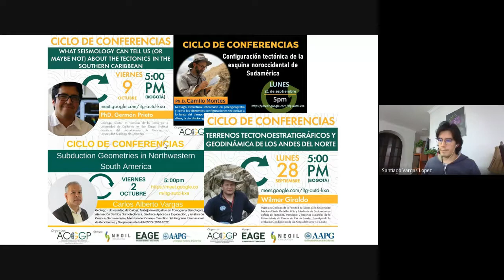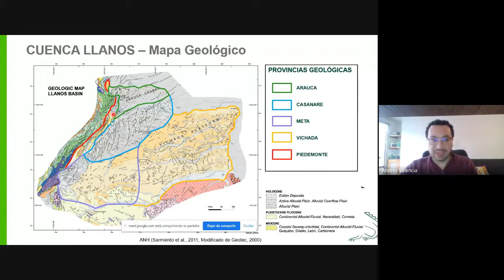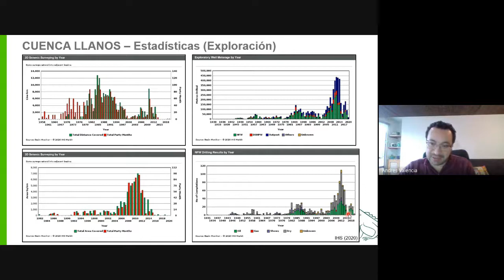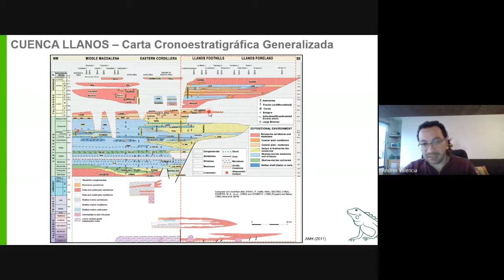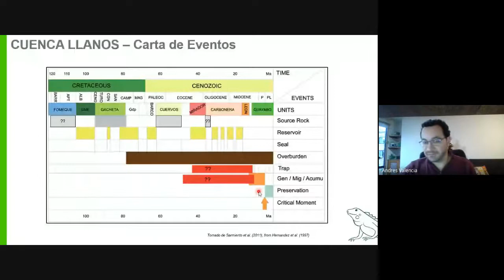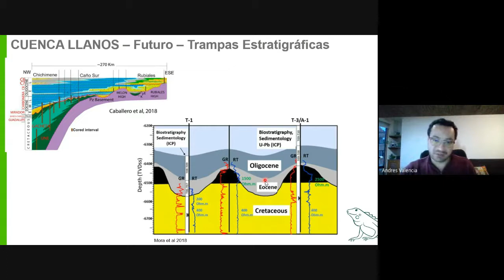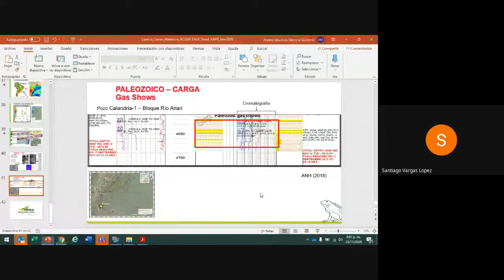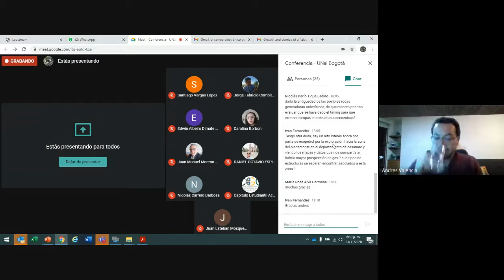La cuenca de los Llanos Orientales: generalidades y futuro de una cuenca madura - Andrés Valencia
ACGGP Student Chapter UNAL Sede Bogotá

Ciclo de conferencias: cuencas colombianas

"La cuenca de los Llanos Orientales: generalidades y futuro de una cuenca madura"

Andrés Valencia
Geólogo de la Universidad Nacional de Colombia - Sede Bogotá
Vicepresidencia de exploración, Ecopetrol

¡Síguenos y conoce todos nuestros eventos!